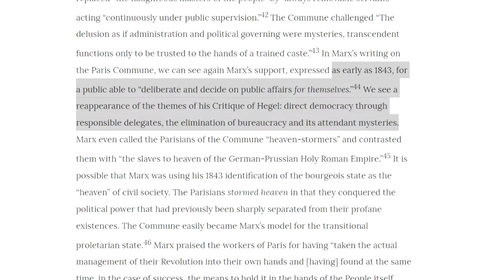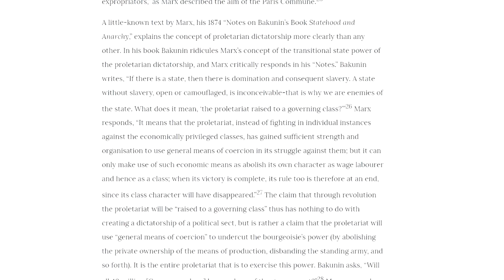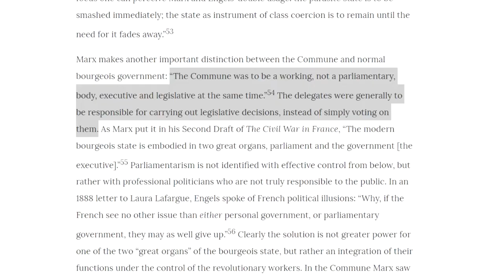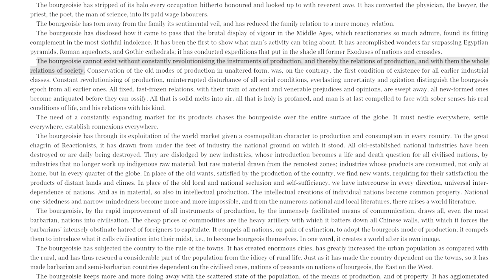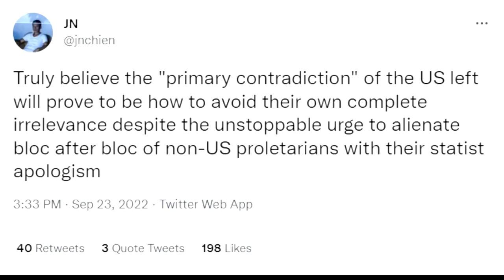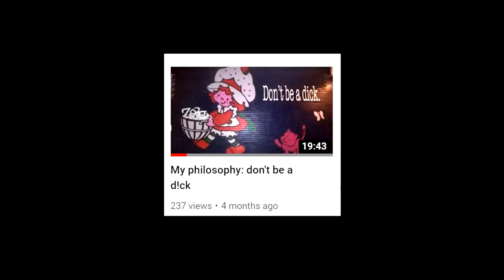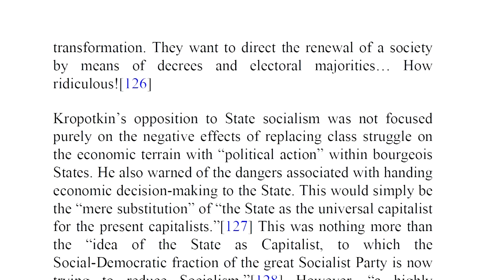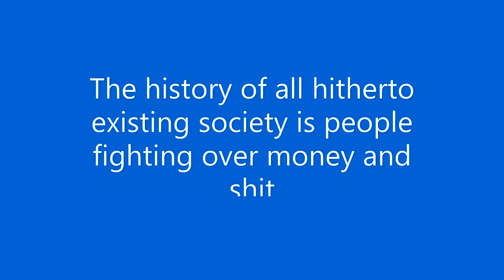The dictatorship of the proletariat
In part 3 of this series, I consider what “the dictatorship of the proletariat (DoP)” means in theory and practice, why it generally proves disastrous and how to change that. This video is not about Lenin, Mao or any statespeople but Marx and the potential for the self-liberation of the people.

Karl Marx and the state (most of my quotes from Marx are from this article)

There is no such thing as revolutionary government: why you can’t use the state to abolish class

We Do This ‘Til We Free Us: Abolitionist Organizing and Transforming Justice by Mariame Kaba